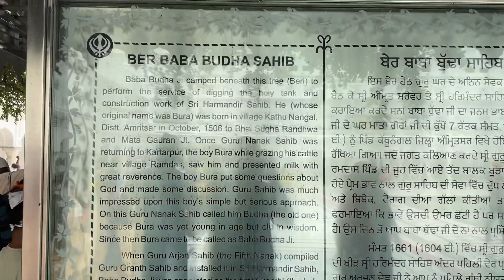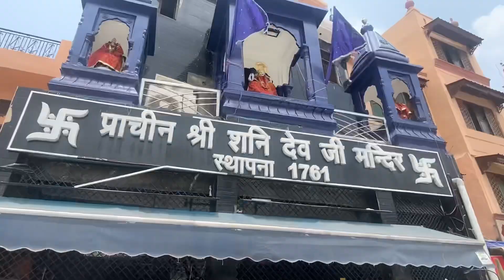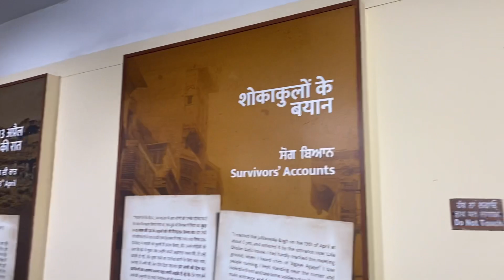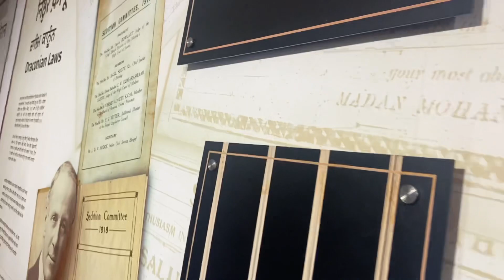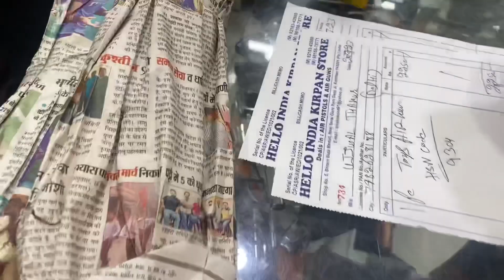Golden Temple vlog 🙏🏻 (Amritsar, me hue firing ) 😰￼￼